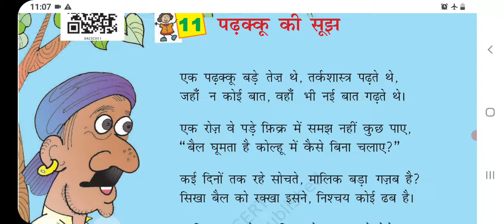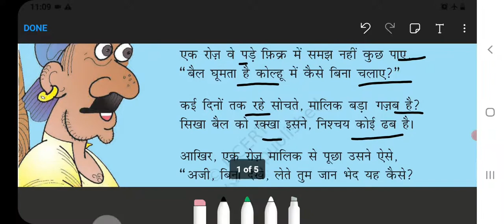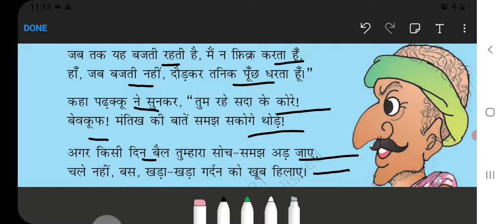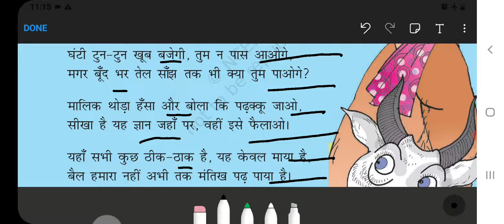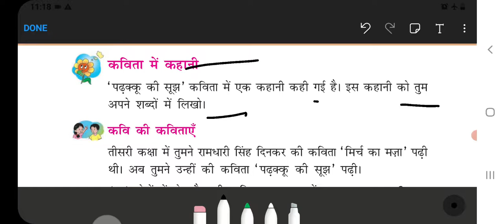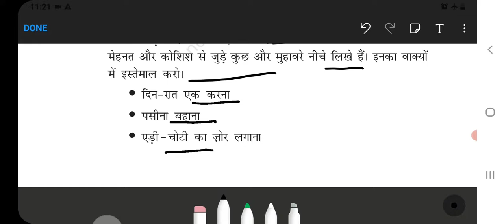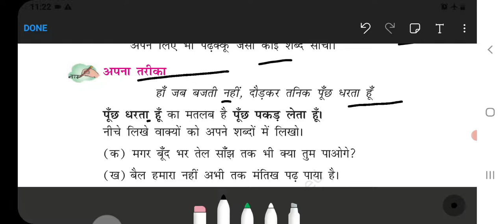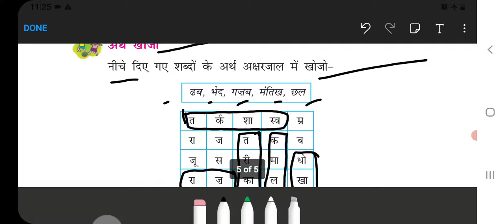पढ़क्कू की सूझ Class 4 हिन्दी-रिमझिम Chapter‐11 with question